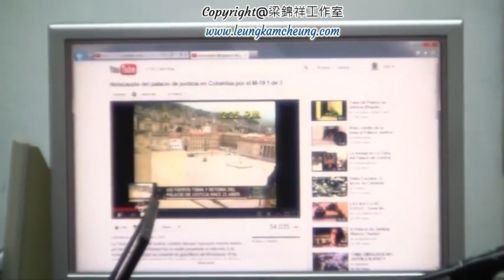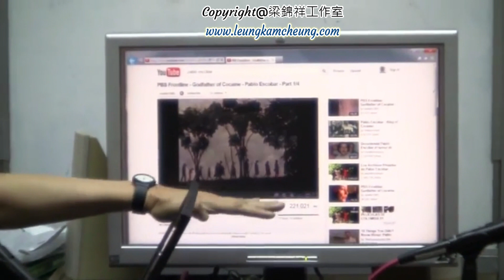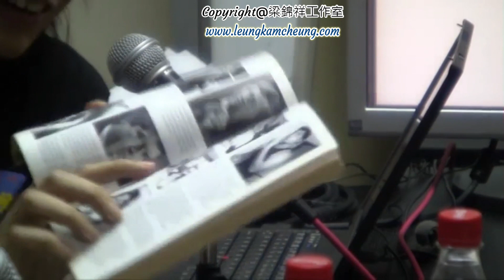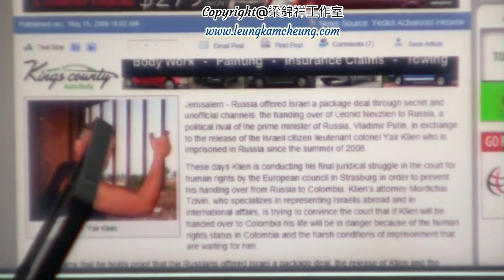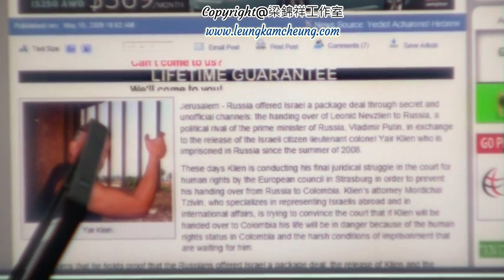神秘之夜(復刻版) 2012-10-20:第二百零六集 Part 4 :可卡因|主持﹕梁錦祥，林紀陶，何故